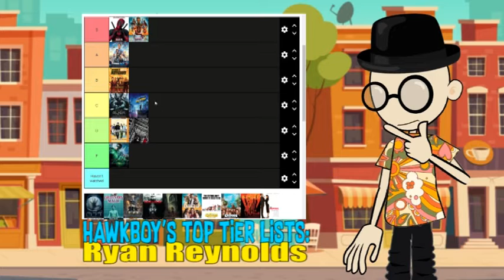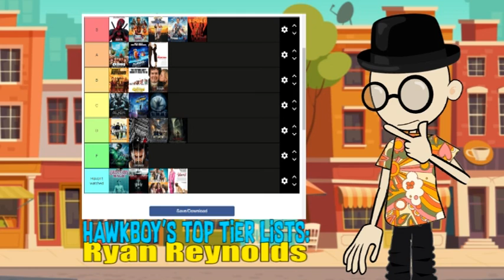Hawkboy's Top Tier lists: Ryan Reynolds Films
Ryan Reynolds is a national treasure, even when a film is really really bad he can be counted on to be great. Make sure you leave a comment per your favorite Ryan Reynolds film, if you say that you do not have a favorite Ryan Reynolds film/films then we can't be friends anymore because obviously you are some sort monster.

make your own at tiermaker.com and feel free to send me a link.